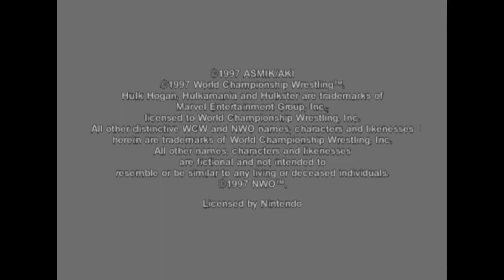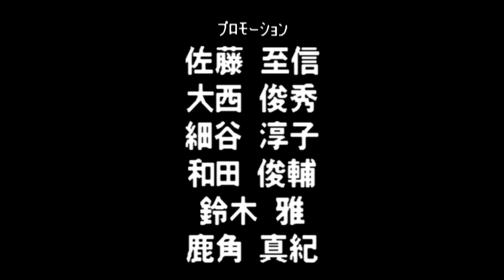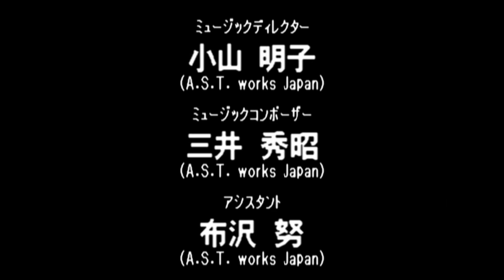Virtual Pro Wrestling 64 N64 - NWGP Tag Team Championship Title - Dr. Death/Vader (1080p/60fps)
Virtual Pro Wrestling 64 N64 - NWGP Tag Team Championship Title - Steve Williams/Big Van Vader (1080p/60fps)

1:35 - Dragon Bombers

6:52 - Keiji Mutoh/Kazuo Yamazaki

10:06 - Shinya Hashimoto/Junji Hirata

20:58 - Masahiro Chono/Hiroyoshi Tenzan

27:36 - Antonio Inoki/Seiji Sakaguchi

34:29 - Credits